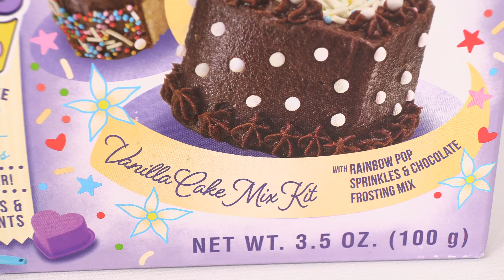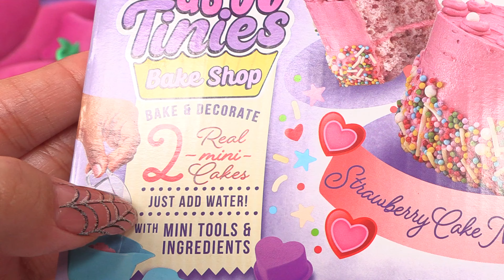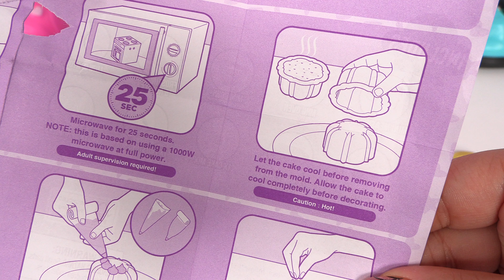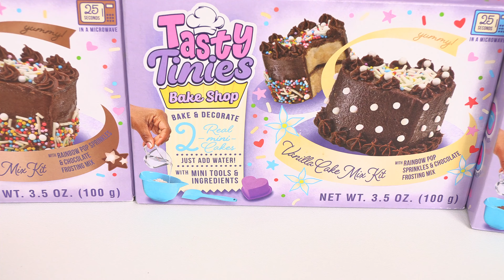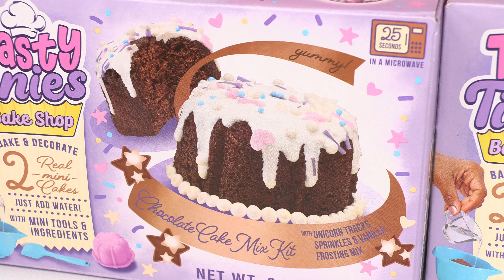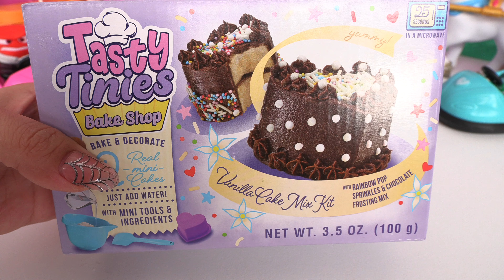Inside Out 2 Joy's Birthday! Tasty Tinies Bake Shop DIY Make Your Own Mini Cake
It's Joy's birthday and the other emotions planned a surprise birthday party! Only problem is they forgot the birthday cake! That's an easy fix with the Tasty Tinies Bake Shop DIY Microwave Mini Cakes! So easy! Everything we need to make yummy birthday cakes are in the box and it only takes 25 seconds.